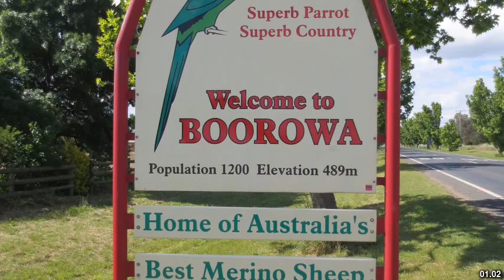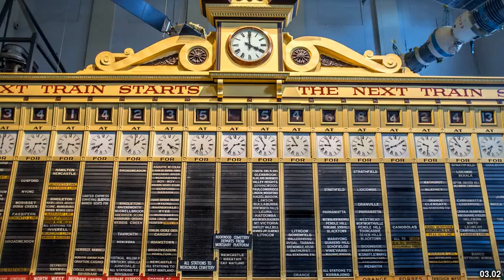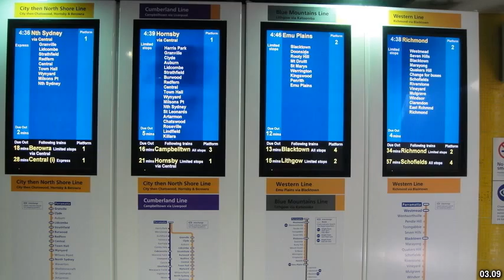Best places to visit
Best places to visit - Euabalong (Australia) Best places to visit - Slideshows from all over the world - City trips, nature pictures, etc.